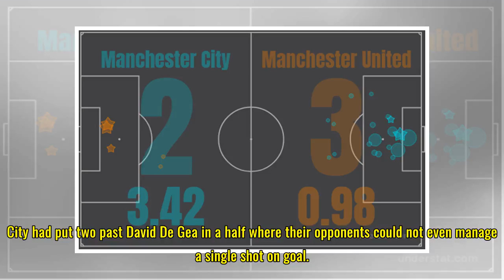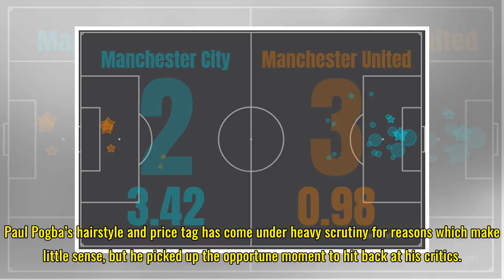Manchester bleeds red: The Citizens may take the title but bragging rights will stay with the Red D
Manchester bleeds red: The Citizens may take the title but bragging rights will stay with the Red Devils